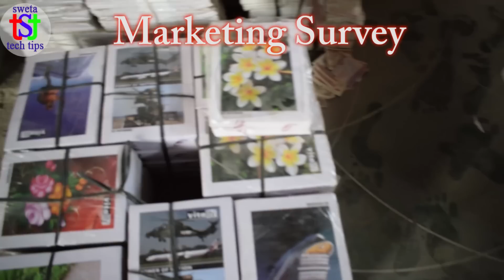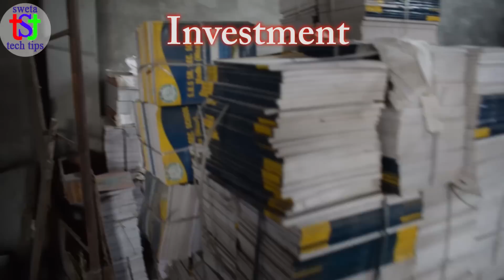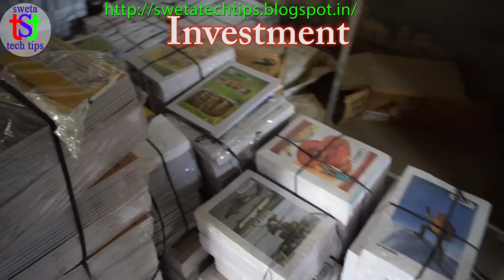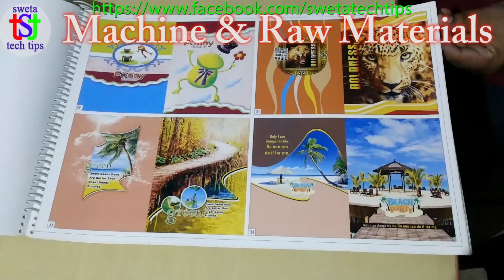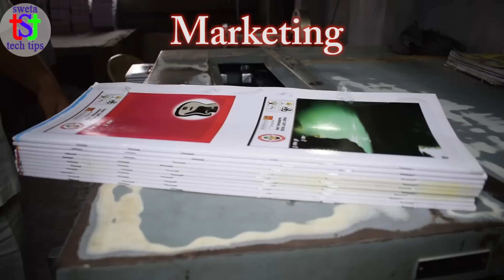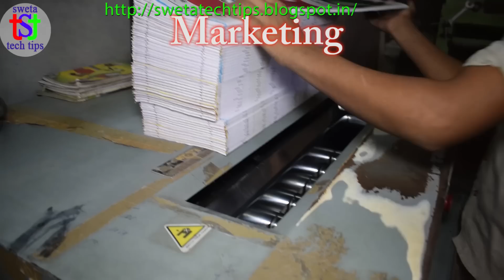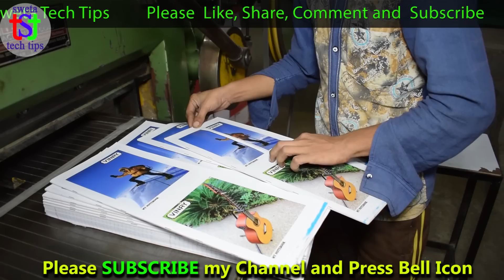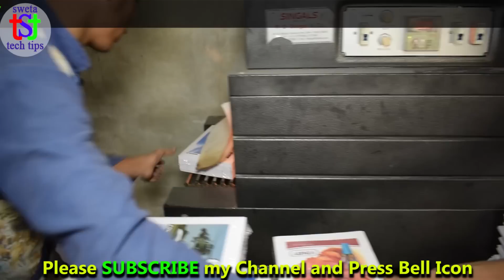Start Notebook Copy Making Business in Low Investment || कॉपी/नोटबुक बनाने का व्यवसाय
Notebook/Copy/Register making businesss |  नोटबुक बनाने का बिज़नेस शुरू करें
Notebook/Copy/Register  Manufacturing, Machine & Raw Materials contact-
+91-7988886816 (OFFICE TIME- 10 AM to 6 PM)

टिश्यू पेपर बनाने का बिजनेस कैसे शुरू करें || HOW TO START TISSUE PAPER MANUFACTURING BUSINESS
मसालों का बिज़नेस कैसे शुरू करें?  How to Start Spices Business?
आइसक्रीम बनाने का बिज़नेस कैसे शुरू करें| How to Start Ice Cream Making Business in Hindi
Hardware Business कैसे शुरू करें?    How To Start Hardware Business?
चप्पल बनाने का व्यवसाय कैसे शुरू करें | How to Start Slipper Making Business in Hindi
मैरिज ब्यूरो कैसे खोलें? | How to start marriage bureau in hindi
पेपर कप बनाने का बिज़नेस कैसे शुरू करें | How to Start Paper Cup manufacturing business in Hindi
सॉफ्ट टॉयज का बिज़नेस कैसे शुरू करें | How to start soft toys making business in Hindi
बिज़नेस में सफलता पाने के मंत्र | Tips for Success in Business in Hindi
How to start Sanitary Pad Making Business in hindi सेनेटरी पैड का बिज़नेस कैसे शुरू करें
Thermocol Plate Manufacturing Business | Thermocol Plate Making Business थर्मोकोल प्लेट बनाने का बिज़नेस कैसे शुरू करें
Chai Calling | Earning Carore From Tea Business
How to Start Paper Plate Making Business | पेपर प्लेट, दोना, थाली बनाने का बिज़नेस कैसे शुरू करें
How to Start Silver Paper Making Business in Hindi | सिल्वर पेपर बनाने का बिज़नेस कैसे शुरू करें
How to Start Fabrication Business | वेल्डिंग बिज़नेस कैसे शुरू करें
गन्ना जूस का बिज़नेस कैसे शुरू करें How to Start Sugarcane juice business in Hindi

How To Start Soft Drink Business in hindi | कोल्ड ड्रिंक/सॉफ्ट ड्रिंक का बिज़नेस कैसे करें?
नोटबुक बनाने का बिज़नेस कैसे शुरू करें | How to start notebook making business in Hindi
HOW TO START PEARL FARMING IN INDIA IN HINDI | मोती की खेती कैसे शुरू करें
How to Start T-Shirt Printing Business   टी शर्ट प्रिंटिंग बिज़नेस कैसे शुरू करें
मग प्रिंटिंग बिज़नेस कैसे शुरू करें  | How to start mug printing business in hindi
मोबाइल कवर प्रिंटिंग व्यापार की शुरुआत कैसे करें? HOW TO START MOBILE COVER PRINTING BUSINESS IN HINDI

My YouTube Gears:
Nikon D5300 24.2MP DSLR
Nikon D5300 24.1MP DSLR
Tripod Simpex 2400 - Amazon
Mini Tripod, Manfrotto PIXI
Joby GorillaPod
Boya BY M1 Microphone for DSLR
Mobile Holder
Microphone Mini Lapel Lavalier
Webcam Logitech C310 HD
Coolpad Cool 1 Mobile

This video is non promotional, created only to provide information about  Notebook making business. This channel is not responsible for any profit or loss in any business. Its all depends on business strategy and your hard work. You must research yourself before start any business.

I don’t provide any machine of any company. For machine and raw material either you can contact to this company or search on Google.